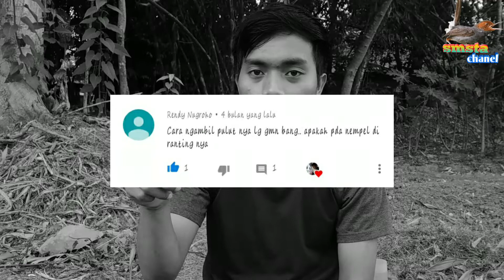pasang pulut jitu super Ampuh anti zonk anti ketahuan